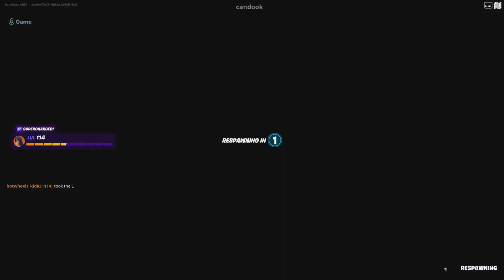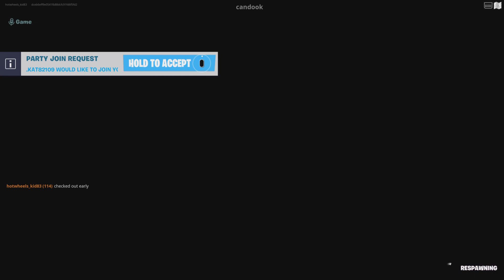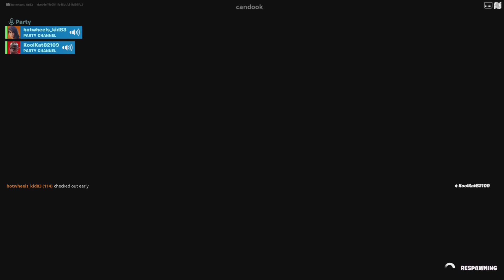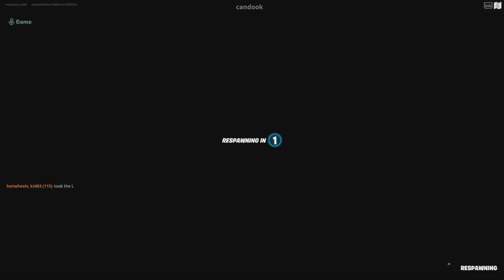Deathrun fUn fun